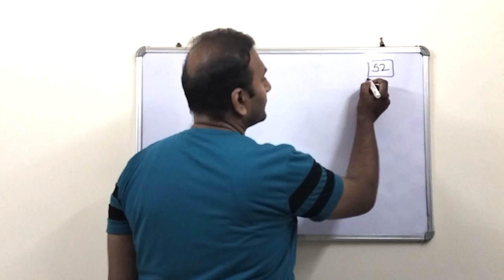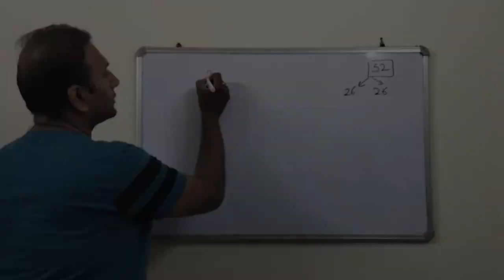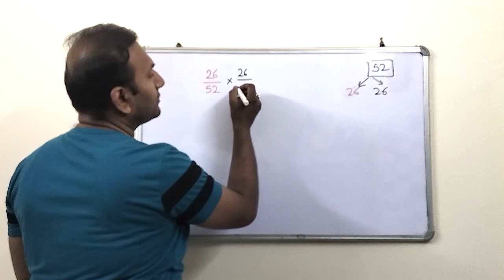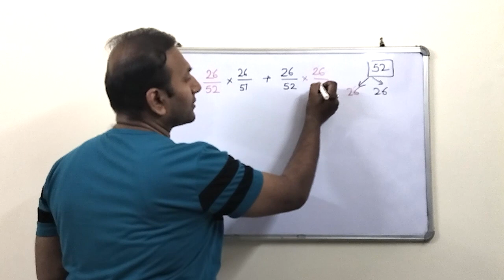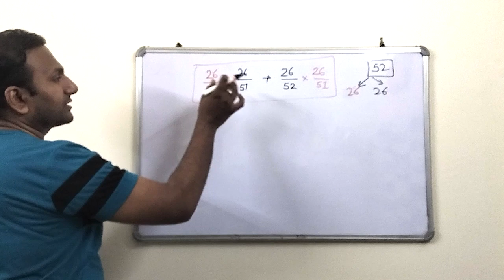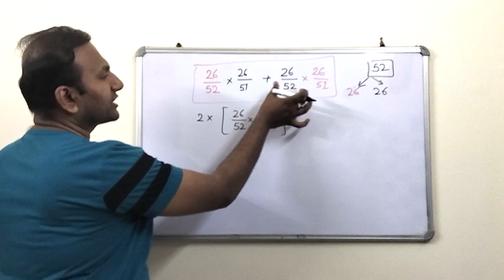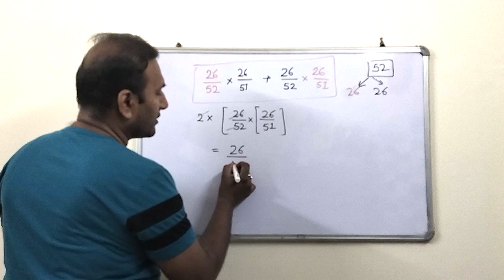Solution to Question 8 II CSIR NET JUNE 2023 PART-A II PYQs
In this video, we have discussed the solutions of CSIR NET JUNE 2023 MORNING SHIFT PART A QUESTIONS in great detail. Consider watching till the end and prepare well for CSIR NET.